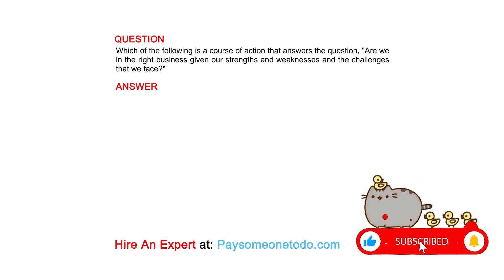Which of the following is a course of action that answers the question, "Are we in the right ...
QUESTION
Which of the following is a course of action that answers the question, "Are we in the right business given our strengths and weaknesses and the challenges that we face?"